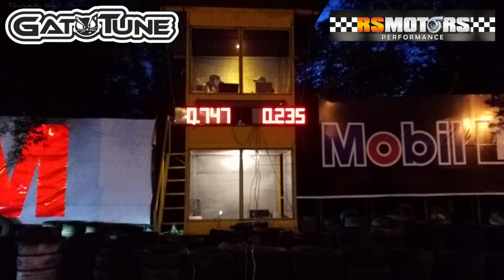Mazda 626 GLX Primera vez en pista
Tuned by GatoTUNE
RSMotorsPerformance